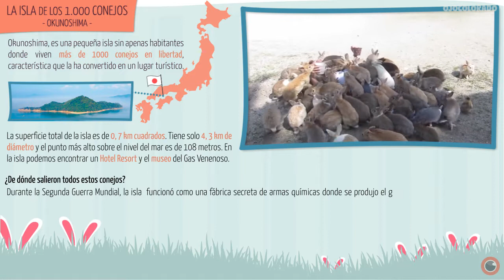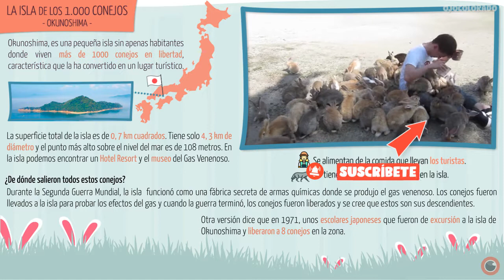LA ISA DE LOS 1000 CONEJOS 🐇, OKUNOSHIMA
Hasta 1925 Okunoshima era una isla olvidada del mundo donde sólo tres familias de pescadores vivían permanentemente.

La superficie total de la isla es de 0, 7 km cuadrados. Tiene solo 4, 3 kilómetros de diámetro y el punto más alto sobre el nivel del mar es de 108 metros. En la isla podemos encontrar un Hotel Resort y el museo del Gas Venenoso.

¿De dónde salieron todos estos conejos?
Durante la Segunda Guerra Mundial, la isla de Okunoshima funcionó como una fábrica secreta de armas químicas donde se produjo el gas venenoso que Japón usó para atacar en China. Los conejos fueron llevados a la isla para probar los efectos del gas y, cuando la guerra terminó, los trabajadores de las fábricas los liberaron. Algunos creen que los conejos son los descendientes de ese primer grupo.
Otra versión dice que, en 1971, los escolares japoneses que vinieron de excursión a la isla japonesa de Okunoshima, liberaron a 8 conejos en su hábitat natural.